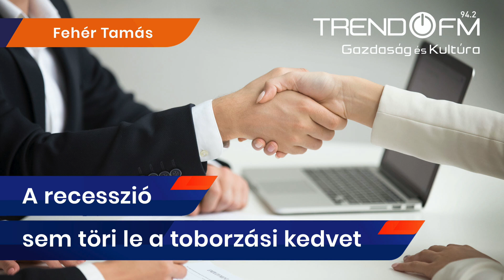A recesszió sem töri le a toborzási kedvet | Trend FM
Fehér Tamással, a Manpower Magyarország ügyvezető igazgatójával Lakatos László beszélgetett. A gazdaság lassulása sem csillapítja a cégek toborzási aktivitását. A kedvezőtlen növekedési adatok ellenére a hazai munkáltatók 31 százaléka tervezi bővíteni jelenlegi munkaerő-keretét az év utolsó negyedévében. Az ügyvezető igazgatója elmondta, hogy átlag feletti mértékben várható munkaerő-felvétel az alapanyag- és feldolgozóiparban, a pénzügyi és ingatlanpiaci cégeknél, az energetika és közmű, valamint az IT-szektorban is. Csökkentést a vállalatok 19 százaléka tervez, elsősorban az egészségügy és az élettudományok területén számítanak komolyabb visszaesésre a piaci szereplők.

• Hangoljon ránk! Budapest – FM 94.2
• Podcastgyár powered by Trend FM – Magyarország első tematikus gazdasági és kulturális podcast gyűjteménye!